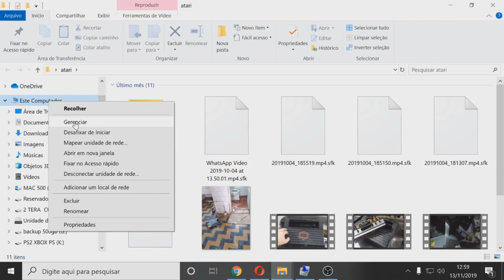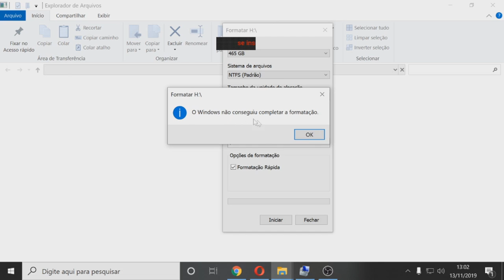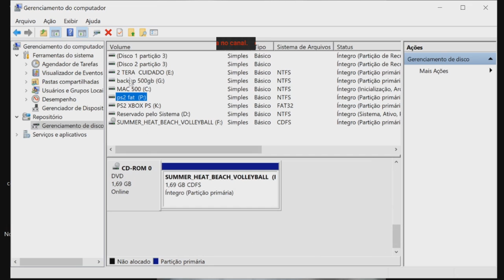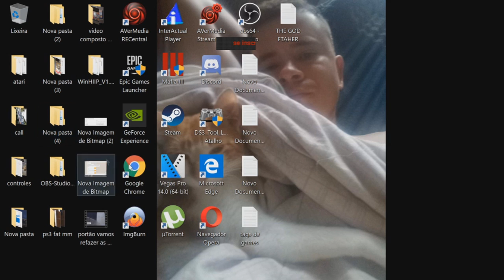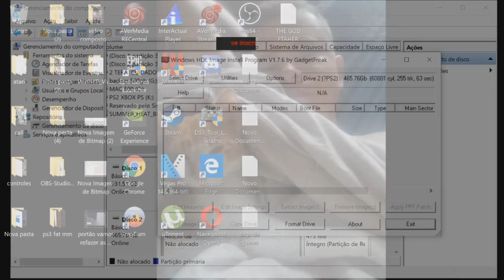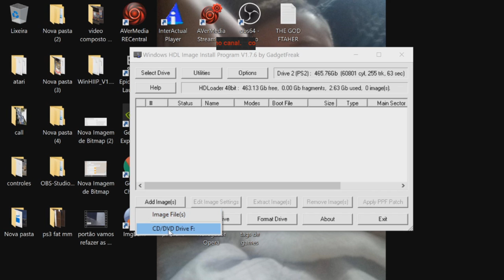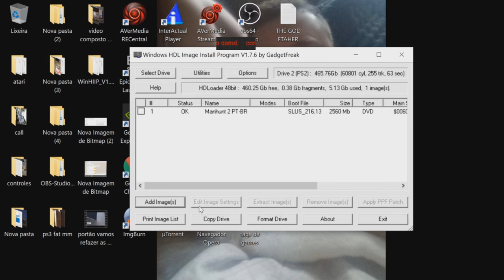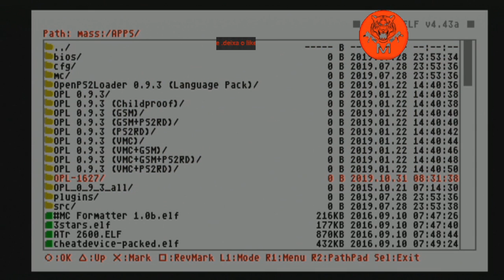PREPARANDO HD PARA PS2 FAT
PSN   MAICONMDSM
SKYPE MAICONMDSM1
    ¯\_(ツ)_/¯

            ¯\_(ツ)_/¯

            ¯\_(ツ)_/¯